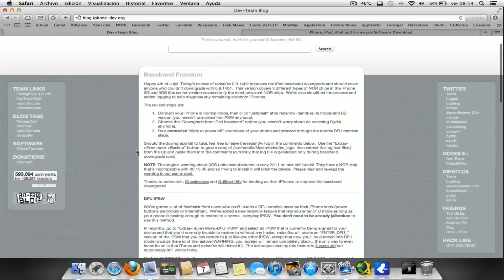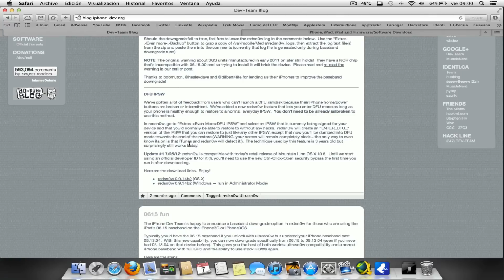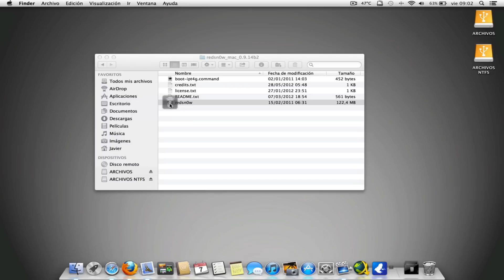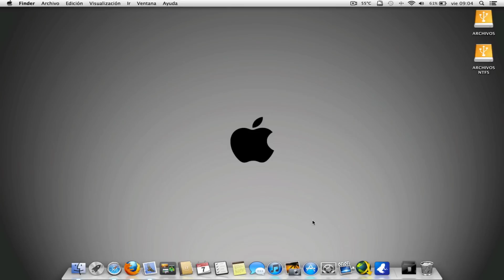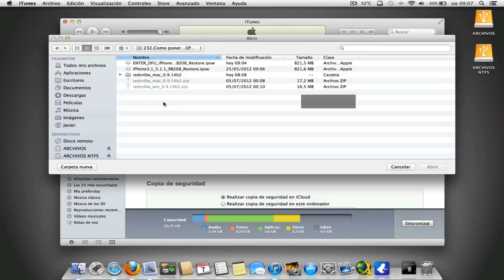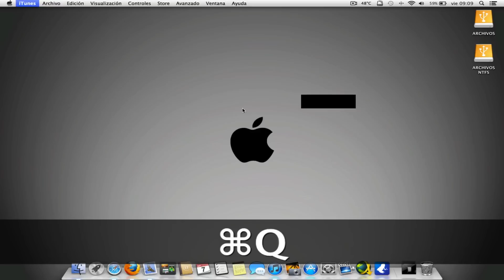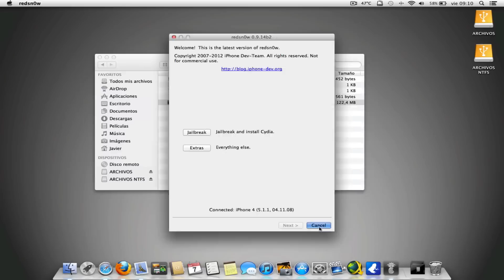Como poner en modo DFU sin los botones (iPhone/iPod/iPad)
En este video muestro como poner un iPhone, iPod o iPad en modo DFU, sin los botones.

Si después de hacer esto, se les bloquea o que en recovery:

Opción 1:
Busca otro ordenador que nunca haya sincronizado ese iPhone (recomendado)
Desintalar iTunes completamente y volver a instalarlo.

Opción 2:
Descargar el programa Revo Uninstaller para desinstalar iTunes y poder restaurarlo: